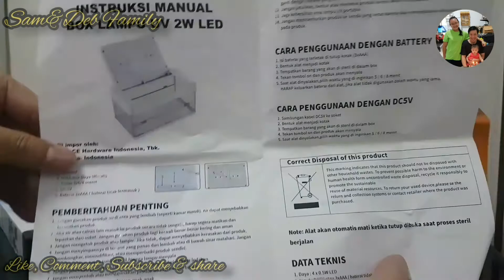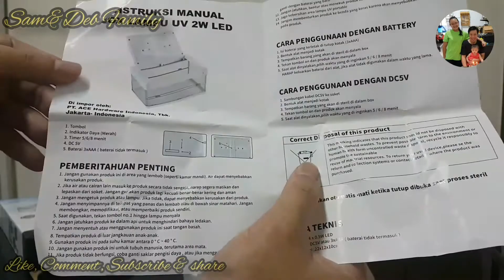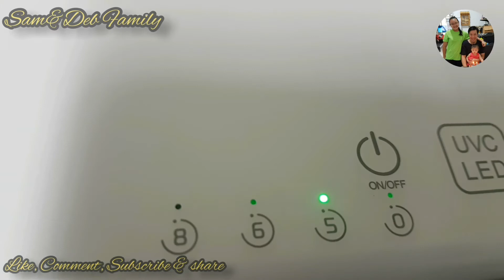KRISBOW LAMPU UV, ALAT STERIL PORTABLE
Hai hai...

Aktivitas sehari-hari keluarga biasa

ALAT STERIL PORTABLE
Pada kesempatan kali ini Daddy Claire mereview alat steril portable untuk mensterilkan alat2 kita seperti masker, Hp, jam tangan, kaca mata dll